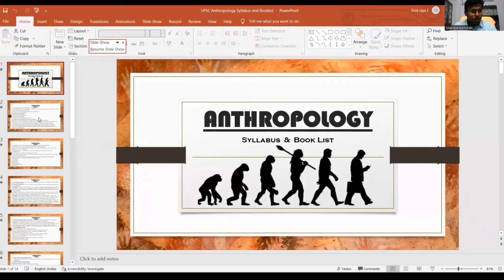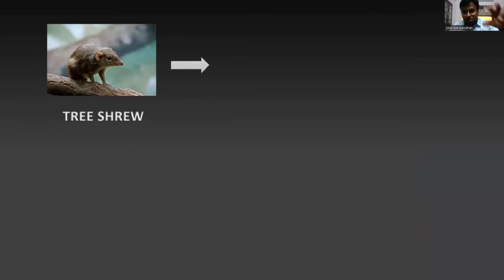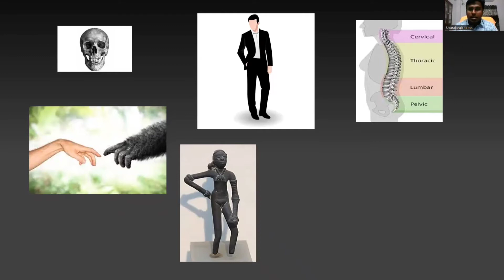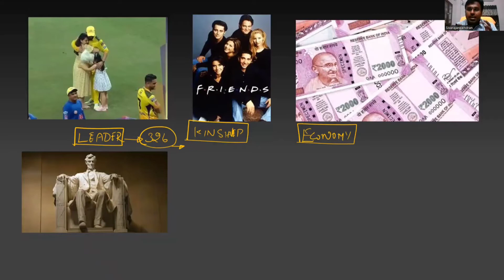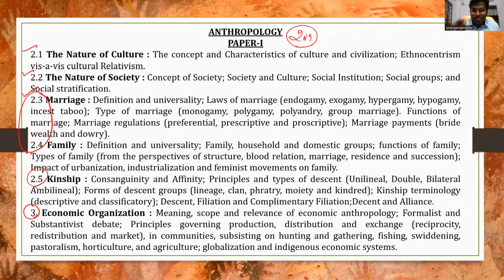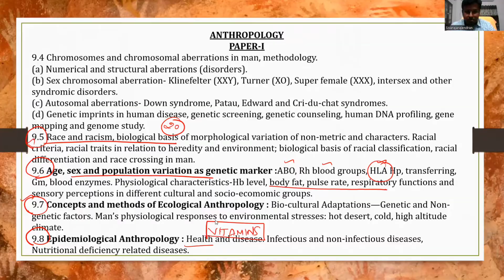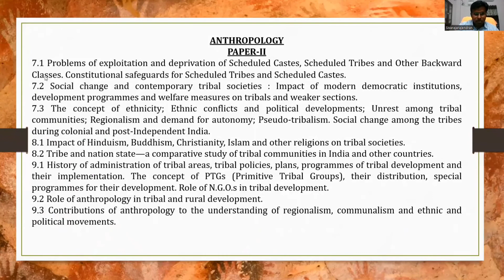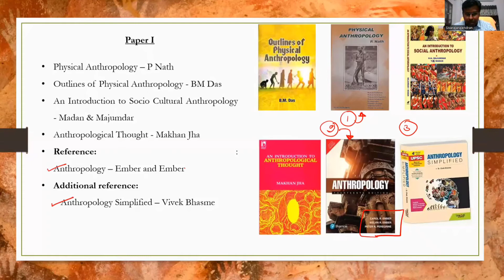WHY CHOOSE ANTHROPOLOGY OPTIONAL ? | GENE Orientation | J.Sivarajarajendran| Minds Of Aspirants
Name - J.SIVARAJARAJENDRAN
Attempts (UPSC) - 9
Mains (UPSC) - 8
Interview (UPSC +IFOS) - 6
Optional subject  - ANTHROPOLOGY

CONTENT
The video is the orientation class for Anthropology course under "Minds Of Aspirants" called "Gene" covering ,
1)Syllabus
2)Books to study
3)How to prepare
4)How long to study for the optional subject?
5)How to choose optional subject
6)What is the basics of concepts in Anthropology.
much more in this video.